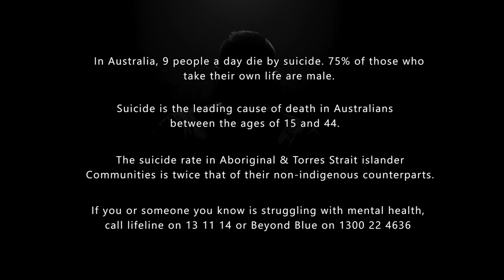Dseeva - R U OK (Official Music Video)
RUOK is the 2nd single from Dseeva's new album "Pressure Makes Diamonds" available everywhere now

RUOK was inspired by a fan who contacted Dseeva about his friend who had recently committed suicide.

This song was created in dedication to this fan's friend - Sonny Glover and to everyone who has ever lost someone to this illness, for every single person who has struggled or continues to struggle with their mental health and to bring awareness to suicide.

Below is a list of services for you or for someone you know who is struggling with mental health.

It ain't weak to speak..

Lifeline
13 11 14
Call 24/7 for crisis support and suicide prevention services

Beyond Blue
Call 24/7 for advice, referral and support from a trained mental health professional

Suicide Call Back Service
24/7 free counselling and support for people at risk of suicide, carers and bereaved

MensLine Australia
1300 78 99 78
24/7 telephone and online support for men with emotional health and relationship concerns

Kids Helpline
24/7 private and confidential phone and online counselling service for young people aged 5 to 25

1800RESPECT
24/7 counselling, information and referrals for sexual assault, domestic and family violence

Connect with Midnight Media Australia